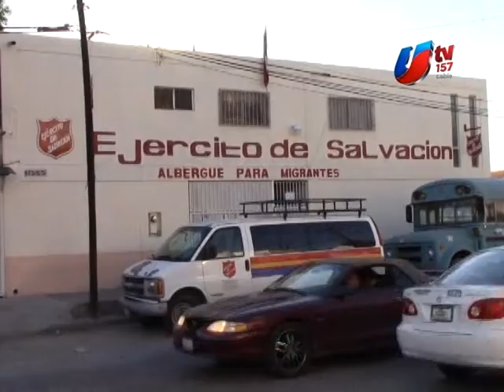Albergues de migrantes se declaran en crisis; claman por alimento